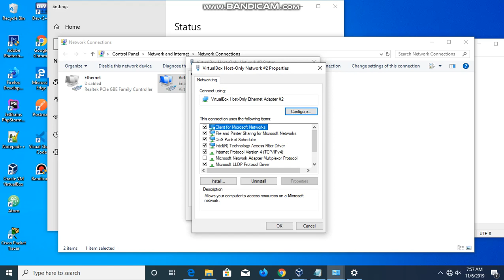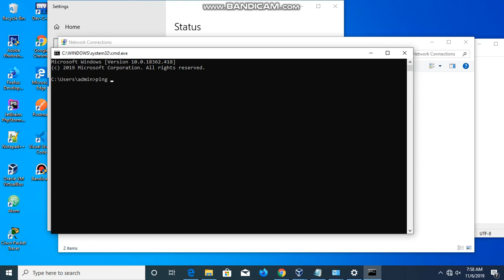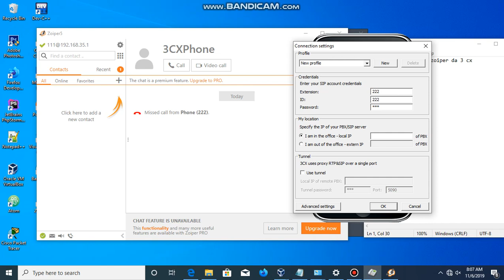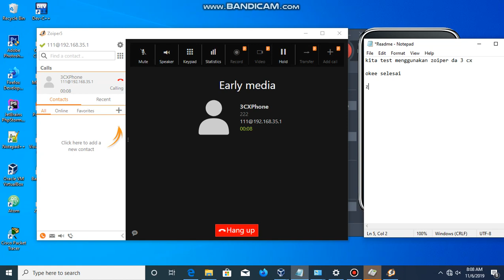Tutorial Asterisk part 2